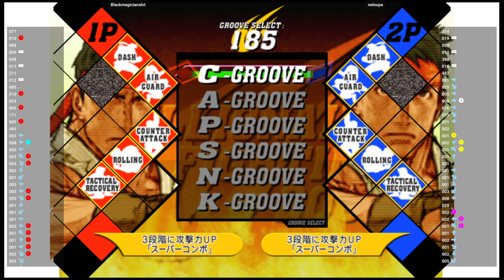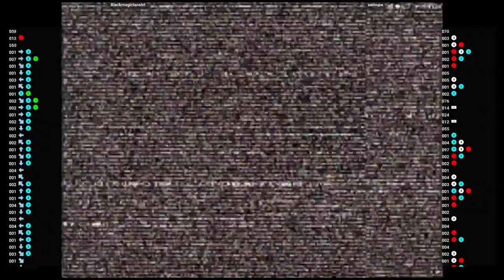CVS2 🕹 Blackmagicianslvt VS neloupe | Fightcade